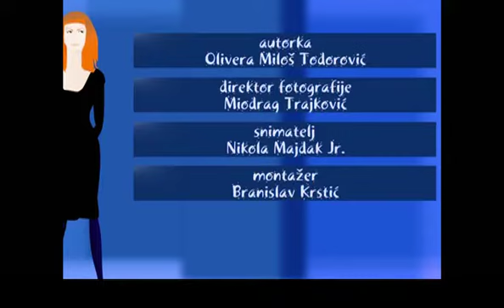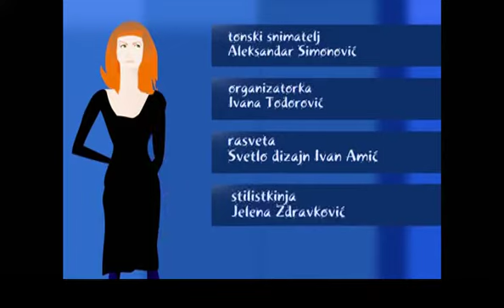SOFA - Zablude emisija 1 - Zijah Sokolović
SOFA / Zablude
2010.

TV serijal je zamišljen kao niz intervjua sa intrigantnim intelektualcima iz Srbije koji kroz svoj rad promovišu vrednosti i izazivaju građane da se odlučno uključe u promenu političkog, društvenog i ekonomskog okruženja, da povećaju svoju posvećenost i podstaknu odgovornost za izgradnju demokratskog društva.

Glavni cilj SOFA serijala je da se suprotstavi tradicionalnim zabludama koje predstavljaju prepreku napretku i specifičnim promenama u promovisanju multikulturne i demokratske Srbije. Takođe, iniciranje javne rasprave na osnovu kritičnih pitanja identifikovanih kroz istraživanje i intervjue, rezultiralo je predloženim preporukama za delovanje za efikasno rešavanje ključnih izazova.

Specifičan cilj je da se promoviše profesionalno novinarstvo koje se zasniva na kvalitetnom istraživanju, dubinskoj analizi, koja je neraskidivo povezana sa političkim kontekstom dotičnog pitanja i koji promoviše identifikaciju izvodljivih i realnih rešenja.

Donator: Ambasada Sjedinjenih američkih država u Beogradu (Program malih grantova Demokratske komisije)

English

SOFA – Misconceptions
2010

The goal of this project is to produce five half-hour episode TV serial entitled “Sofa”, with the aim of increasing general public’s understanding of current political, social and economic complexities and instigating need for change in the light of the country’s aspirations to EU integration. This TV serial is envisioned as a thought provoking sequence of interviews with intriguing intellectuals from Serbia who have been promoting values through their work and will challenge citizens to assertively engage in altering political, social and economic environment and to increase their commitment to, and incite a sense of responsibility for  the building of a democratic society.

The main objective of the SOFA series was to challenge traditional misconceptions that pose an obstacle to progress and specific changes to promote a multi-cultural and democratic Serbia, through addressing it as a cross-cutting issue in the context of specific socio-economic concerns rather than isolating it as a single issue. Also, its goal was to initiate a public debate based on critical issues identified through the research and interviews, which will result in proposed recommendations for action to address key challenges effectively.

The specific objective was to promote professional journalism based on quality research, in-depth analysis, which is inextricably linked to the political context of the issue in question and which promotes the identification of workable and realistic solutions.

Donor: U.S. Embassy Belgrade (Democracy Commission Small Grants)